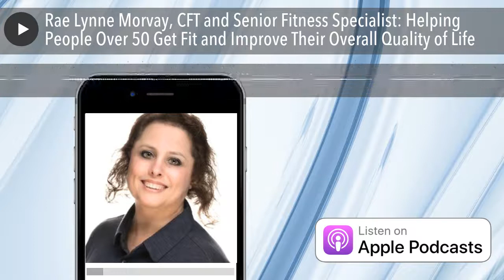Rae Lynne Morvay, CFT and Senior Fitness Specialist: Helping People Over 50 Get Fit and Improve The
Rae Lynne Morvay is an AFAA certified fitness instructor and Senior Fitness Specialist. Rae Lynne has certifications in Zumba, Zumba Gold, Pilates, Advanced Pilates, Flow Yoga, Yoga and Pilates on the ball, Barre, Active Aging, and Foam Rolling. She also has many Fitness continuing education certifications and credits especially in the areas of injury, recovery, and active aging,

Rae Lynne, who is 54 years of age, teaches an array of classes and works with students from ages 18 to 87. She enjoys teaching every class and age group but working with students over 50 really makes her happy and proud at the end of the day. Helping people over 50 exercise is not just about keeping them fit, it is also about keeping them safe, strong, flexible, and balanced. Her approach is to consider each person’s body and fitness level to help them to stay healthy and if possible, erase some of the issue that aging has caused them. The goal is to improve their overall quality of life.

During the interview, Rae Lynne shares:

•Why she gets special pleasure from working with people over 50.
•What challenges people over 50 face when exercising and how she adapts her classes to address them.
•How pushing yourself too hard just to keep up with a class can lead to injury.
•Why you must keep your instructors and trainers informed about your physical limitations or issues.
•What neglected exercise you should be doing to increase your strength, balance, and avoid injury.
•How COVID-19 is impacting how people are working out and how she is assisting her students.
•What people should look for in a trainer (online or in person) to stay healthy and safe, while meeting your fitness goals.
•What people over 50 should do when they can go back to the gyms.
•For more information about Rae Lynne go to

Facebook – Rae Lynne Morvay and Zumba Fans of McHenry County, IL

Never Too Late for Fitness Radio with Phil Faris